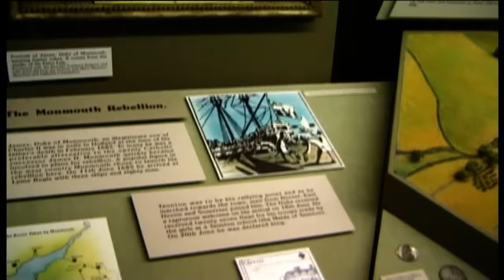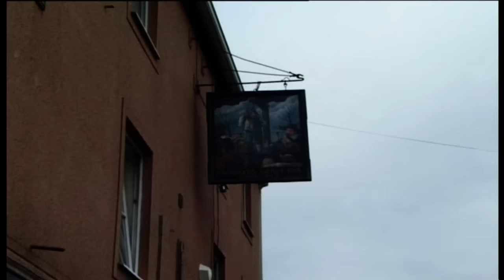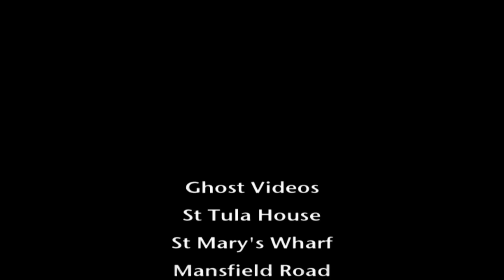Somerset Ghosts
Tales of Judge Jeffreys . "The Hanging Judge".
Battlefield Ghosts and Screaming Skulls.
You'll never see Somerset in the same light again.